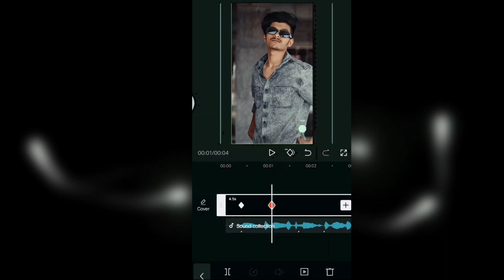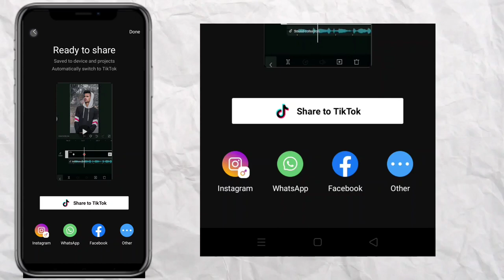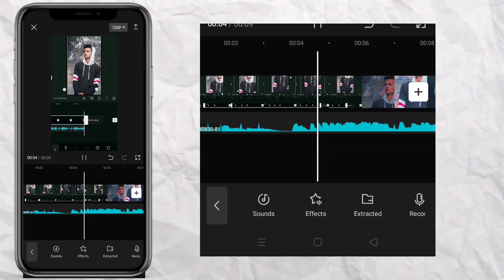Oh Insta te labbe photo aa trending reel video editing | capcut template reel video editing 2023